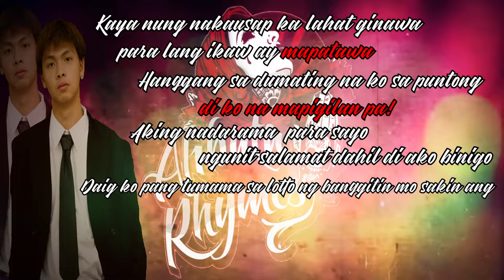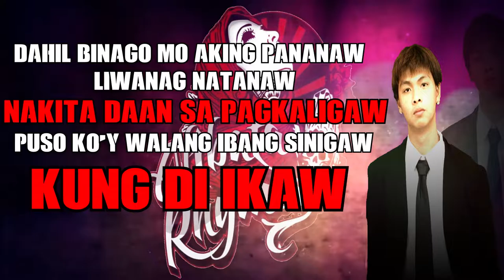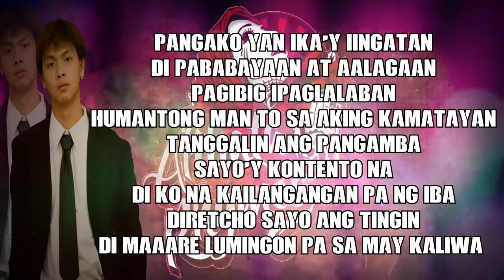Kahit Malayo Ka By Triknown Ft Mavic2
Kahit Malayo Ka By Triknown Ft Mavs

Verse By Triknown
Chorus By Mavs Of Gwapo Pilipinas

●Beat Produced By : BigBadBeats
●Arrange & Mastered By: Triknown
●Produced By: Triknown
●ArP Muzik